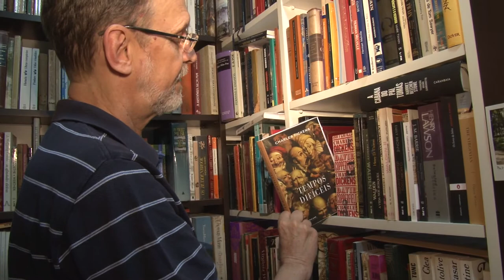Gírias porto-alegrenses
Estariam as tradicionais gírias porto-alegrenses sendo substituídas por novas?